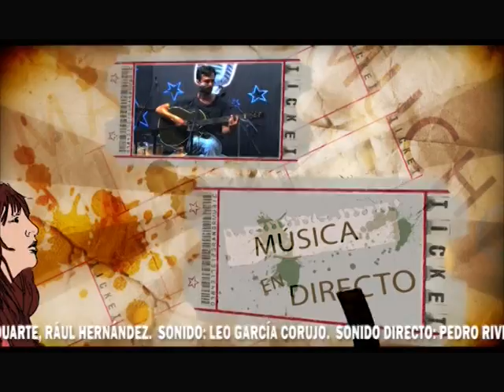JableXperience en Mucho mas que RnR TV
JableXperience nos visito un  jueves 22 de Octubre en BiosferaTV.
Octavo programa de la primera temporada.

Presenta Jonas MF
Codirección Luis Guadalupe y Jonas MF
Realización. Luis Guadalupe

Emitido durante los meses de Septiembre a Noviembre de 2015 en Biosfera TV, Lanzarote.